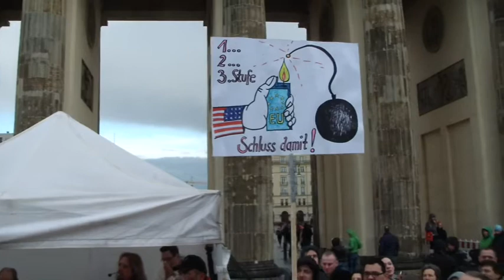Montagsmahnwache 14.04.2014 Demoankündigung: Solidarität mit Russland